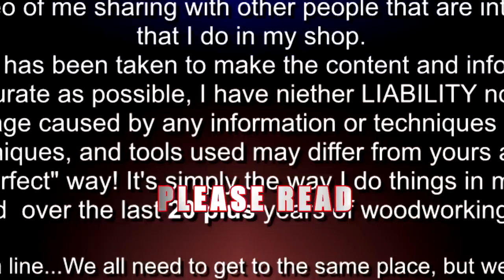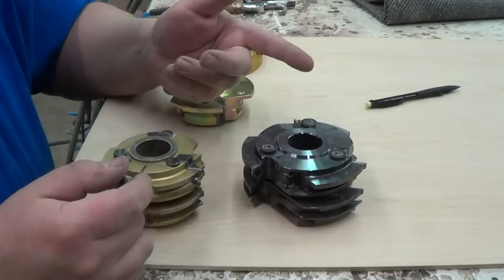Insert Tooling Shaper Cutters # 152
This is a video that covers some of the shaper cutters I use for making five piece cabinet doors. I show the difference between dedicated profile custom insert tooling and multi profile insert tooling from two different manufacturers.
I started with LRH Enterprises about 12 years ago for my cabinet door insert tooling shaper cutters, but was never really that impressed with them. I recently had acquired a bunch of cabinet door tooling from a cabinet shop auction that was made by Dimensions In Tooling (DIT). This is a serious improvement for me, the DIT tooling is by far better than my previous LRH cutters in many different ways.